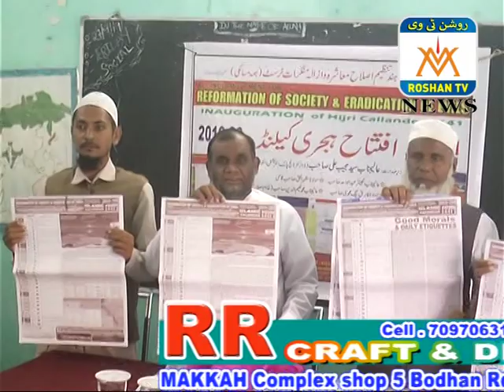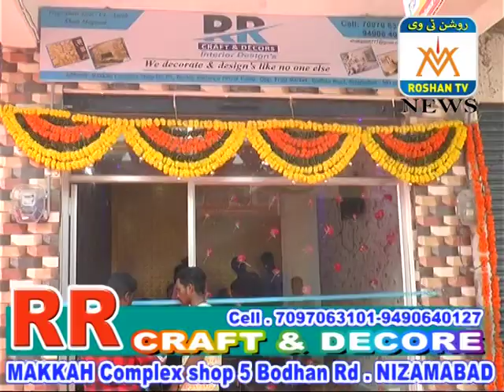ROSHAN TV NEWS URDU 29-09-19